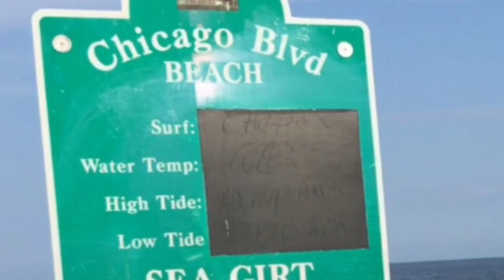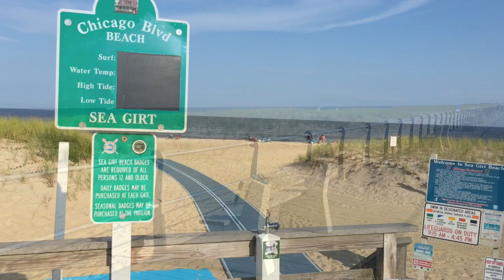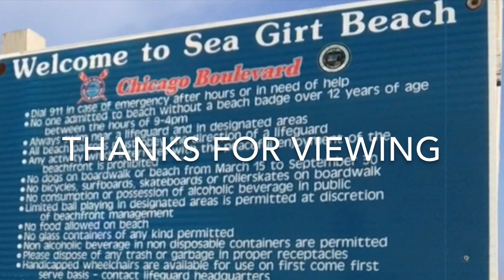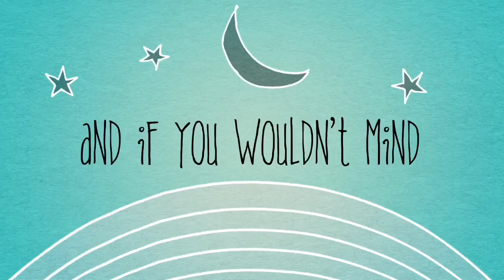Amazing - ocean beachfront property - SEA GIRT - New Jersey